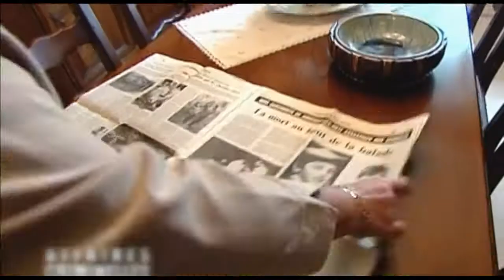En Décembre sur Crime District BisTV via AERVI Boutique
En Décembre 2017 sur Crime District BisTV via AERVI Boutique.

En Décembre sur Crime District, frissonnez pour des faits divers qui ont défrayé la chronique !

Découvrez le programme de décembre sur Crime District:
- Affaires Criminelles: Affaire Patrick Dils, Affaire Francis Heaulme
- Spéciale "Tueurs en Série"
- Spéciale "Fêtes de Famille"

En Décembre sur Crime District, le Père Noël est peut-être un assassin !

Rendez-vous:
Tous les vendredis à 20h40, Les Hors la Loi

Nouvelle chaine dans l'offre Cinésport de Bis Télévision présente sur les deux satellites Hotbird 13° Est et Eutelsat W5A à 5° Ouest depuis le 6 décembre 2016 avec Bis TV AB Thématiques en abonnement via AERVI Boutique

Crime District est une chaine du groupe AB dédiée aux faits divers, à l’investigation et aux enquêtes criminelles.
Experts, policiers, juges, victimes, agresseurs, témoins, avocats… Ils sont les protagonistes des affaires qui, chaque jour, défraient la chronique. Affaires célèbres ou banals faits divers, crime organisé ou petite délinquance, drame passionnel ou meurtre crapuleux…